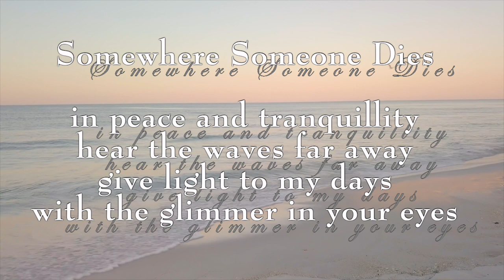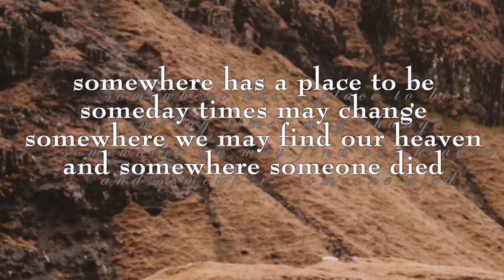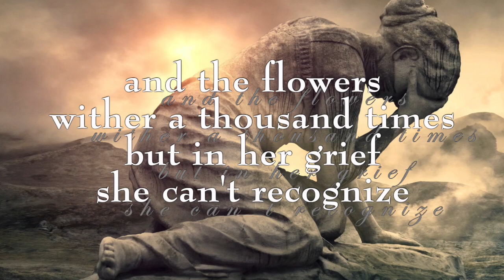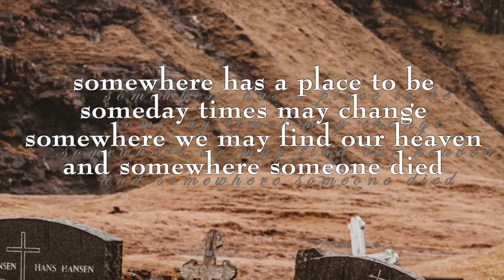Somewhere Someone Dies (Dead Heart Bleeding - Angels Grief)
Somewhere Someone Dies Lyrics:

in peace and tranquillity
hear the waves far away
give light to my days
with the glimmer in your eyes

upon the hills
we reign like kings
in a spring of hope
the imperium of joy

somewhere has a place to be
someday times may change
somewhere we may find our heaven
and somewhere someone dies

fallen beauty when she cries
summer 's gone the angel dies

and the flowers wither a thousand times
but in her grief she can't recognize

she is falling
like a leaf from a tree
awaiting their heaven
on this pale autumn day

somewhere has a place to
and somewhere someone died